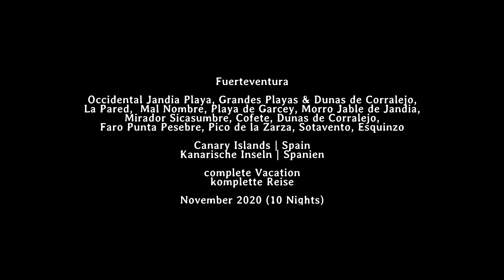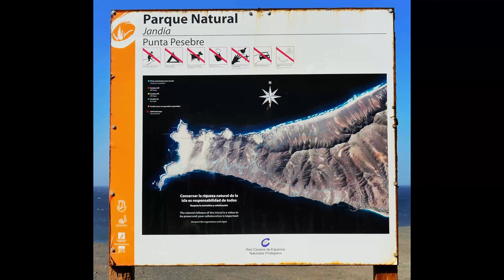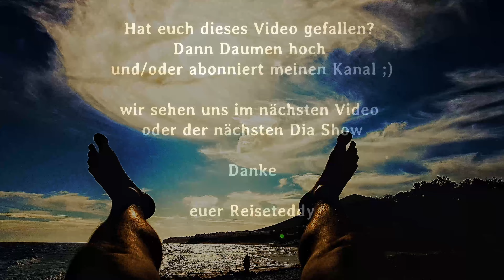Fuerteventura 2020 | complete Vacation | Travel | Urlaub | komplette Reise | Canary Islands | Spain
Umfasst sämtliche Schnappschüsse der Reise nach Fuerteventura im November 2020 :) Hotel war das Occidental Janidia Playa in Morro ...
Schaut es euch an und lasst mich wissen, wie ihr es gefunden habt ;)